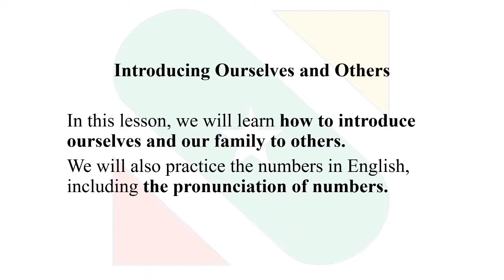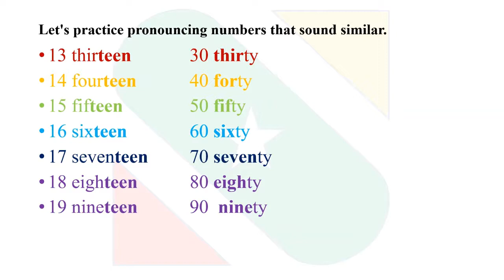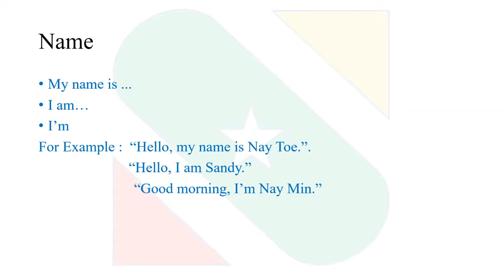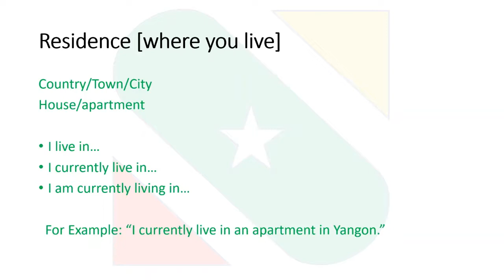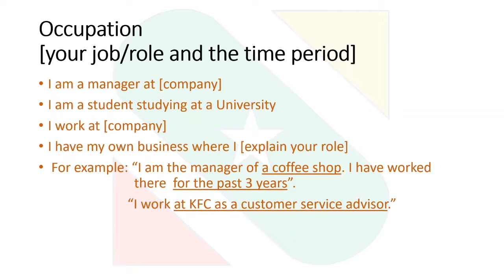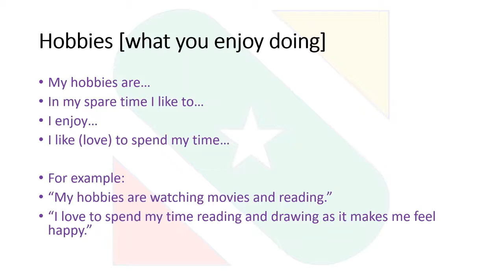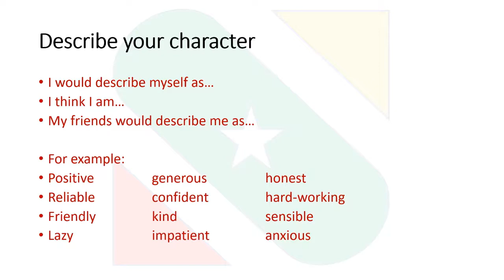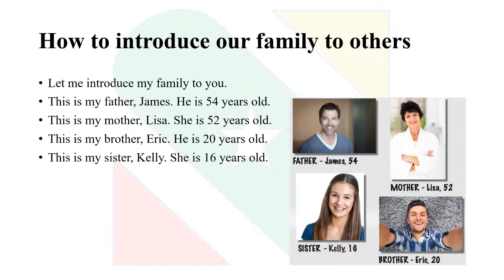English စကားပြောသင်တန်း (Skills For Myanmar)| Lecture 3 - Introducing Ourselves and Others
ဤသင်ခန်းစာတွင် ကျွန်ုပ်တို့နှင့်ကျွန်ုပ်တို့၏မိသားစုကို အခြားသူများအား မည်သို့မိတ်ဆက်ရမည်ကို လေ့လာပါမည်။
ဂဏန်းများ၏ pronunciationကိုလေ့ကျင့်ပါမည်။

In this lesson, we will learn how to introduce ourselves and our family to others.
We will also practice the numbers in English, including the pronunciation of numbers.